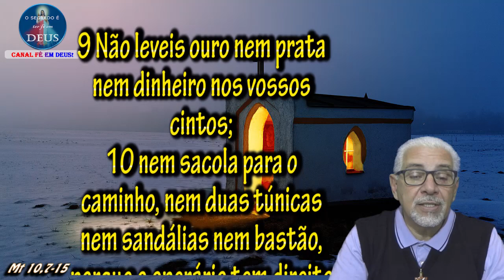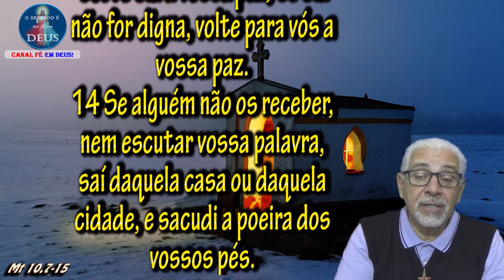Evangelho do dia 11/07/2019, narrado com reflexão. Mt 10,7-15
Naquele tempo, disse Jesus aos seus discípulos:
7 “Em vosso caminho, anunciai: ‘O Reino dos Céus está próximo’.
8 Curai os doentes, ressuscitai os mortos, purificai os leprosos, expulsai os demônios. De graça recebestes, de graça deveis dar!
9 Não leveis ouro nem prata nem dinheiro nos vossos cintos;
10 nem sacola para o caminho, nem duas túnicas nem sandálias nem bastão, porque o operário tem direito a seu sustento.
11 Em qualquer cidade ou povoado onde entrardes, informai-vos para saber quem ali seja digno. Hospedai-vos com ele até a vossa partida.
12 Ao entrardes numa casa, saudai-a.
13 Se a casa for digna, desça sobre ela a vossa paz; se ela não for digna, volte para vós a vossa paz.
14 Se alguém não os receber, nem escutar vossa palavra, saí daquela casa ou daquela cidade, e sacudi a poeira dos vossos pés.
15 Em verdade vos digo, as cidades de Sodoma e Gomorra serão tratadas com menos dureza do que aquela cidade, no dia do juízo.